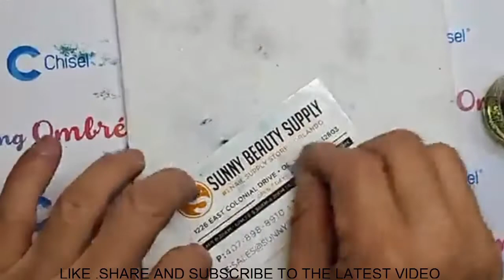MARBLE NAIL DESIGN | NAIL TECHNICIAN DAVID HOANG | THE BEST NAIL ART DESIGN |834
NEW NAIL ART-NAIL 2020 TECHNICIAN-ALEX TRUONG-CHRISTINE LAM.
-NAIL TECHNICIAN,DAVID HOANG.